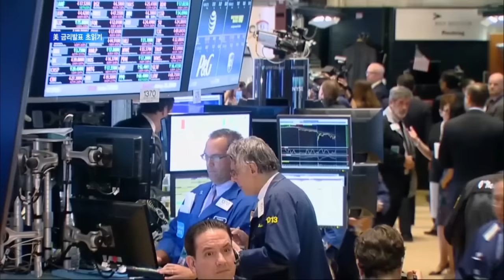美 금리발표 초읽기… 9년만에 인상 확실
9년 만에 미국의 기준금리 인상이 결정될 것으로 예상되는 연방공개시장위원회, FOMC회의가 시작됐습니다.
월스트리트저널에 따르면 전문가들 중 87%가 이번 회의에서 미국 기준금리가 인상될 것으로 확신했습니다.
연준이 그동안 금리인상에 대한 강한 신호를 수차례 밝힌 만큼 이번에 또 연기할 경우 신뢰도가 훼손될 수 있다는 분석입니다.
기준금리 인상이 기정사실화 되면서 세계 금융시장의 관심은 온통 향후 금리 인상 속도에 쏠리고 있습니다.
옐런 의장을 포함한 연준 위원들은 그동안 금리 인상을 점진적으로 해나갈 것이라고 밝혀 왔습니다.
따라서 이번 성명에도 향후 금리 인상 속도는 ‘점진적’, ‘경제지표에 따라서’ 등 인상 속도를 가늠할 만한 수식어가 담길 것으로 점쳐집니다.
FOMC는 오늘 이틀차 회의에 돌입해 우리 시간으로 내일 새벽 4시 기준금리 결정과 앞으로의 경제전망 등을 밝힐 성명문을 발표할 예정입니다.